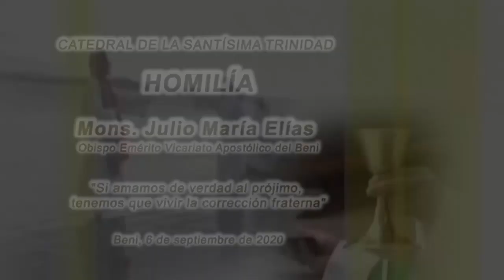VIDEO: Si amamos de verdad al prójimo, tenemos que vivir la corrección fraterna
La corrección fraterna consiste también, en que no solamente nosotros seamos los que veamos la pelusa en el ojo ajeno y no aceptar esa viga que tenemos en nuestro ojo, dejarnos corregir es señal de amor, porque queremos a la otra persona y como la otra persona también nos quiere debemos estar atentos a la corrección de los demás.
Si amamos de verdad al prójimo, tenemos que vivir la corrección fraterna, con mucha delicadeza, con mucho amor y si el hermano no quiere corregirse, el morirá pero tú te abras salvado, la responsabilidad frente al pecado o maldad que vemos en el prójimo,  es también nuestra responsabilidad y nuestra misión.
Por último la Buena Noticia que nos da Jesús está en entorno a la oración, no sólo personal sino la oración en comunidad, porque cuando dos o tres están reunidos en mi nombre ahí estaré yo junto a ellos.
Mons. Julio María Elías, Obispo Emérito del Beni
Gentileza: Vicariato del Beni en Marcha
6 de septiembre de 2020